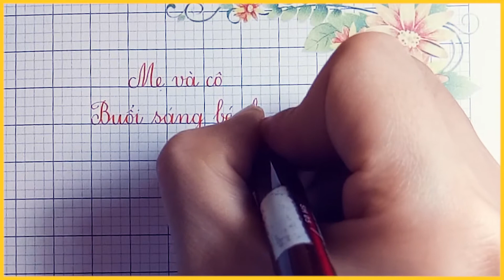VIẾT CHỮ CHUẨN ĐẸP NHƯ IN - PENPRO.VN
Các Video bút máy và cách sửa bút
2. Bút tự tạo thanh đậm

Chúng tôi luôn luôn đưa đến người dùng những sản phẩm chất lượng nhất tới tay người dùng...